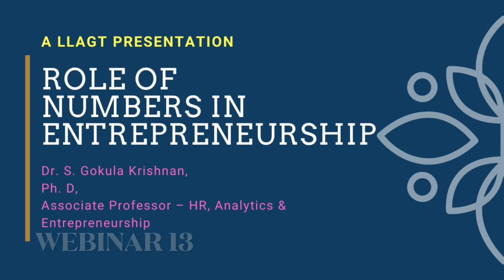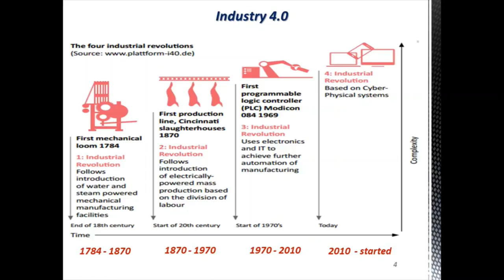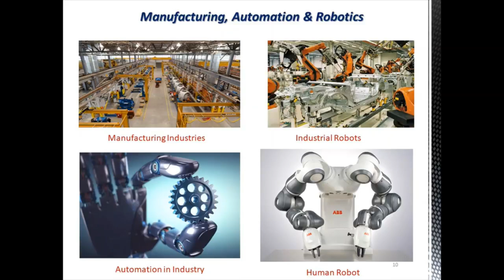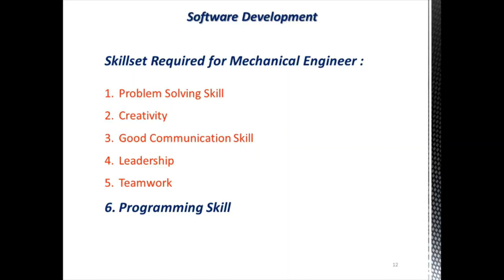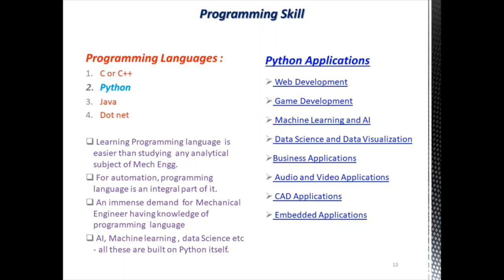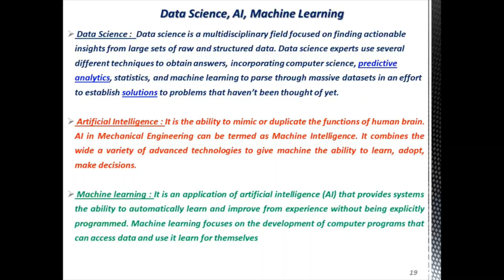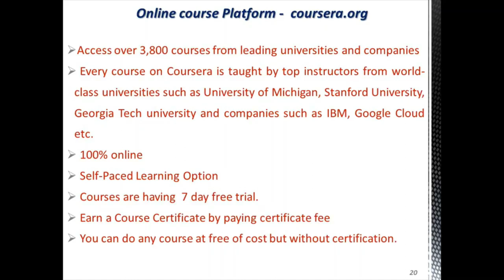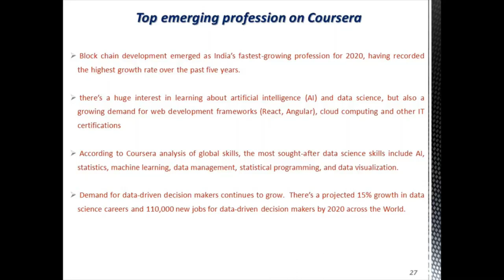Day 05: Best Use of Online Platforms for Skill Development | FDP on Advanced Manufacturing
Reward Yourself with this National Level FDP/ STTP and  be among 3% population on internet!!!

How to Draft and File A Patent Application: Your  First Step to Protection | Webinar Series | LLAGT

How to Generate, Store and Use Biogas from Organic, Kitchen Waste or Cow Dung | RahulNarkar | LLAGT

Instructions for attending this FDP:
1. Webinar will be conducted through YouTube.
2. Please do join the webinar at least 10 minutes prior to start of the session.
3. Webinar link will be shared with you 30 minutes prior to start of the session.
4. At the end of webinar you will get feedback link.
5. After submission of the feedback form you will receive your e- Certificate.
6. You are advised not to leave the WhatsApp Groups/ Telegram Channel we have created as we are posting some useful information regarding the same webinar topic continuously and we will use those groups  to share and solve the queries which you will encounter in coming future as well.
If you have liked the video please do share it among your student friends.